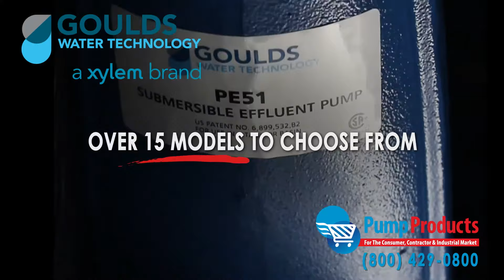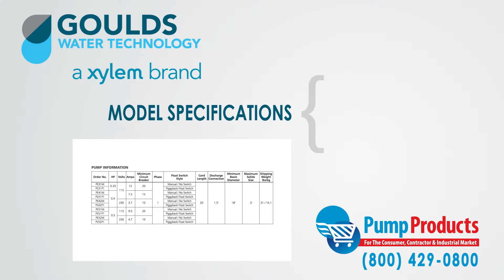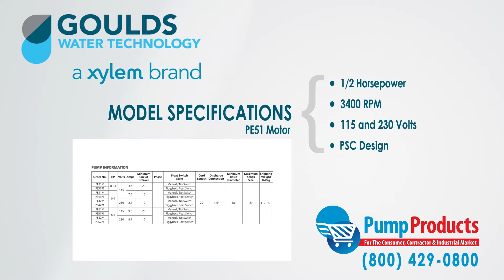Goulds PE Series Submersible Effluent Pumps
– The PE Series Sewage Pumps

As a Leading Goulds pump dealer, our in stock selection includes over 10 models

The Goulds PE Series submersible effluent pumps are designed to handle gray water, which is water with spherical solids up to 3/4th inch. Effluent pumps are similar to sump pumps, their main difference is performance, which dictates it application.

The PE Series is specifically designed for Mound Systems, Effluent/Dosing Systems, Low Pressure Pipe Systems, Basement Draining, Heavy Duty Sump/Dewatering

The features and benefits of the PE Series:
• Maximum solid size: 1/2”
 • Discharge size: 1 & 1/2”
• Maximum capacity: 53 GPM pe31 61 GPM pe41 25 GPM pe51 70 gpm 37 feet
• Maximum total head: 25’ pe31 25’ pe41 25’ pe51 70 gpm 37 TDH
•Automatic and manual model available
•Includes a  20’ power cord

As one of the leading Goulds pump deales, the variety of Goulds PE Series pumps that we stock include the following specifications
The pe31 has: 1/3 HP at 3000 RPM, 115 volts and shade pole design
The pe41 has 2/5th HP and 3400 RPM , in 115 and  230 volts with a PSC design
The pe51 has: ½ HP  at 3400 RPM in 115 and  230 volts with a PSC design
•Single phase
•Class B insulation
•Oil-filled Design

Pump Products also sells a variety of Goulds parts for the Goulds PE Series sewage pumps. Our parts inventory includes: Motors assemblies, cord sets, base assembly and float switches.
Pump Products is a leading Goulds online pump dealers, servicing customers nationwide. Our online store and huge inventory levels allow you to buy Goulds pumps direct from us and have them delivered to your door step.
With so many different varieties of pumps, all having different specs, it can be a daunting task picking the right pump. Common questions about gallon per minute (GPM),  total dynamic head (TDH), voltage, amps and horsepower for an application can make any consumer apprehensive and that is why any question can be answered by one phone call to our application engineers at pumpproducts.com. Our friendly, knowledgeable and factory trained pump engineers can size up your pump and make sure it meets all your demands and runs at full efficiency. Regardless, of how technical the application is, all you questions can be answered by the Pump Products application engineers .Need it now? We offer fast shipping with most orders being processed and shipped the same day at the lowest prices anywhere.
Pump Products, your direct connection to Gould’s Pumps and Parts.

or call our toll free number today 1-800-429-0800